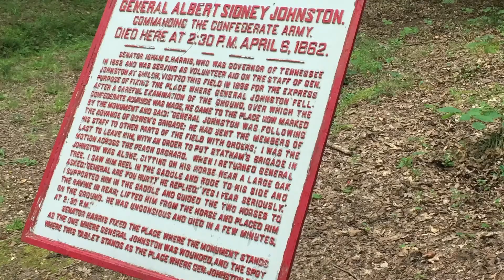8A Battle of Shiloh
Student created. All images labeled for reuse (to the students' best ability).